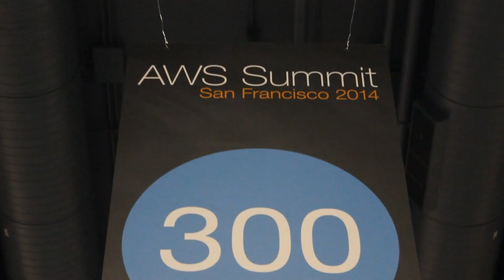Rochana Golani, AWS | AWS Summit 2014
Rochana Golani, AWS, at AWS Summit 2014 with John Furrier and Jeff Frick

Live training + cloud leads to innovation

 John Furrier and Jeff Frick, theCUBE co-hosts, interviewed Rochana Golani, Global Head of Training Curriculum and Certification with AWS, at AWS Summit 2014 in San Francisco.

The general impression of this event seems to be that AWS is educating people about wiring things together.

Golani agrees: "This is a very exciting place to be because we are offering things which allow these individuals to get skilled in order to be able to design these cloud based solutions. We are offering everything, from instruction-led training and YouTube videos to things that they would want to do self-paced,  til they can validate the skillset that they have."

Regardless of the skills of the students, AWS offers training to help them learn to design, develop and operate secure and efficient applications, available on the AWS cloud.

Furrier inquired next on the lifecycle and details of the certification program.

"The training and certification education part of AWS started last year, when we launched our certification program just after the summit in San Francisco. We've trained tens of thousands of customers and individuals since last year and we're continuing to see a huge uptake in not only learning, but certification," replied Rochana Golani.

"Yesterday we offered five different bootcamps; they were daylong, hands-on labs, in all kinds of topics: from getting started with AWS to how to operationalize your data center on the AWS cloud or looking into Big Data -- how to run your Big Data analytics on AWS. Hundreds of people attended that. Today we also have on-site testing," added Golani.

Jeff Frick, General Manager with theCUBE, asked Golani to elaborate on the "secret sauce" used in the developers' community, pressing to find out how is AWS getting them passionate about spending time developing on Amazon vs other platforms.

"It's giving the developers the flexibility to pick the language that they want or the programming framework that they are interested in and learning around them."

"What is the most innovative thing that you're doing right now?" asked Furrier.

"Being able to train them how to do things on the cloud," said Golani. "Learning itself is not the innovative part; it's the cloud. We do all of that training live on that cloud."